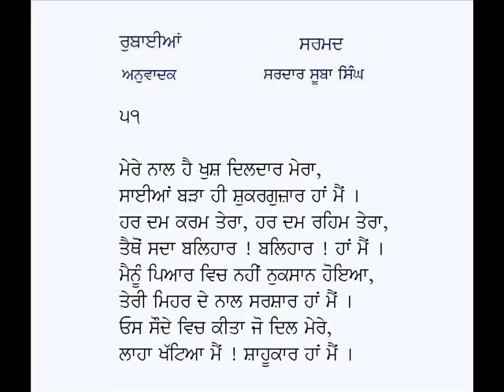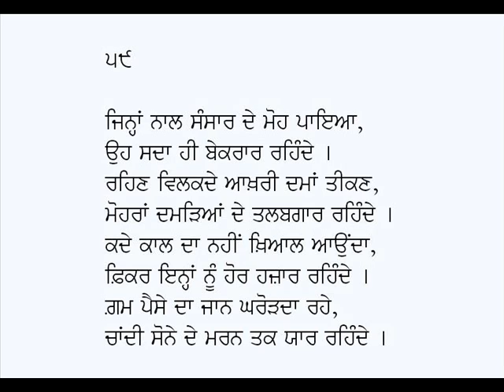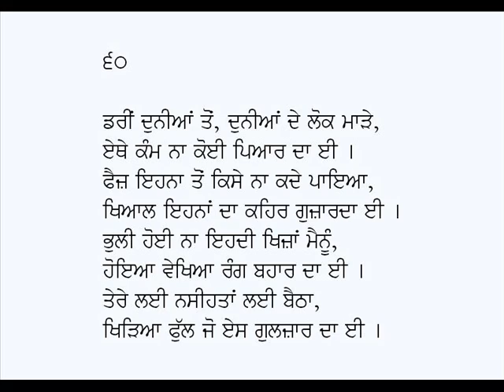Rubaian/Rubaiyat-Sarmad Kashani (Part 6)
Rubaian/Rubaiyat: Persian Poetry in Punjabi (Part 6)
Poet: Hazrat Shaheed Sarmad Kashani
Voice: Karamjit Singh Gathwala